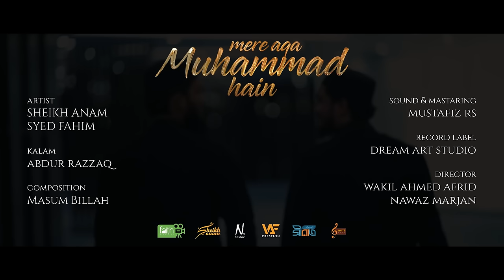MERE AQA MUHAMMAD HAIN | میرے آقا محمدؐ ہیں | SHEIKH ANAM & SYED FAHIM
Nasheed : MERE AQAA MUHAMMAD HAIN | میرے آقا محمدؐ ہیں
Kalam : ABDUR RAZZAQ
singer : SHEIKH ANAM & @SyedFahimOfficialTM
assist vocal : JAKIR HUSSAIN
composition : MASUM BILLAH
Record Label: DREAM ART STUDIO BANGLADESH
sound mastaring : MUSTAFIZ RS
Director :  NAWAZ MARJAN & WAKIL AHMED AFRID
special thanks to :
my father SHEIKH SHAHADAT HASAN
MONSUR AHMAD
NUMAN BIN ARMAN
SYED MAZDUD AHMED
SYED IQBAL HUSAIN
NUH BIN HUSSAIN
SAYYID MUZADDID
JAKIR HUSSAIN
MUHAMMAD USAMA
SHEIKH AMAD
& all the members of @SIRATMedia